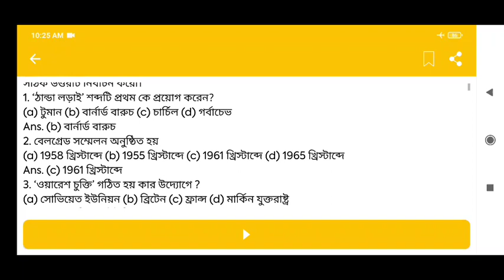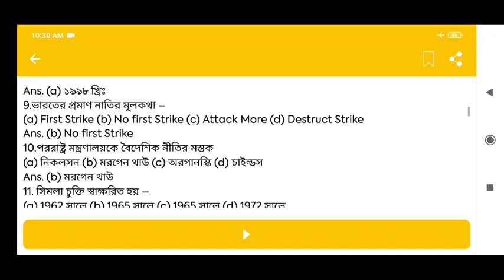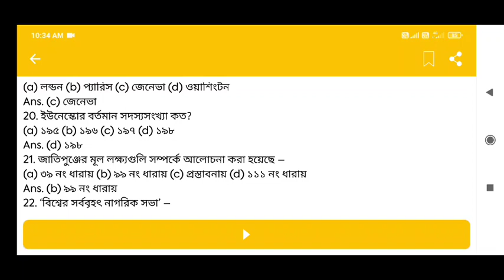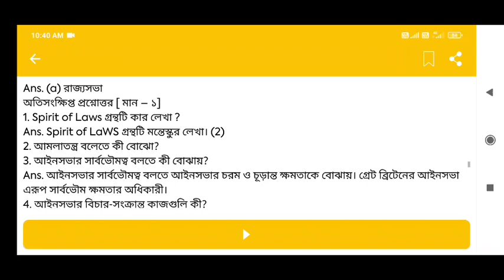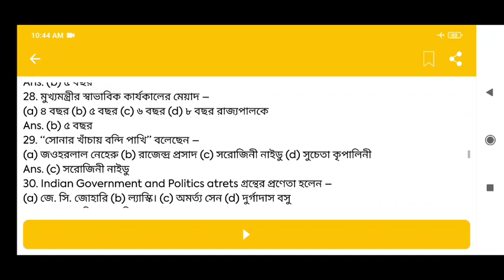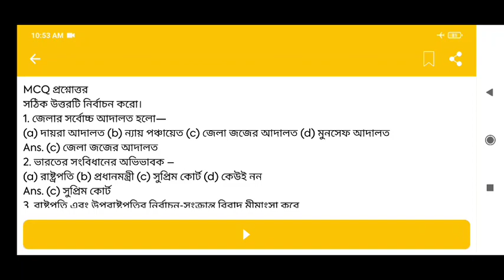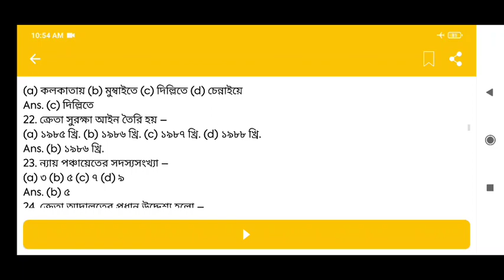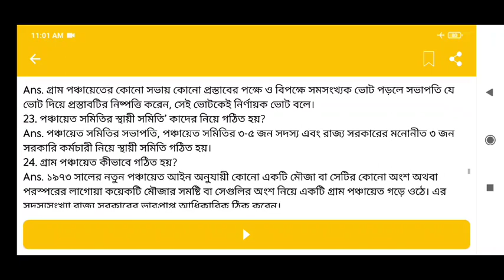hs political science mcq and saq suggestion 2023। class 12 political science suggestion 2023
2023 political science suggestion class 12